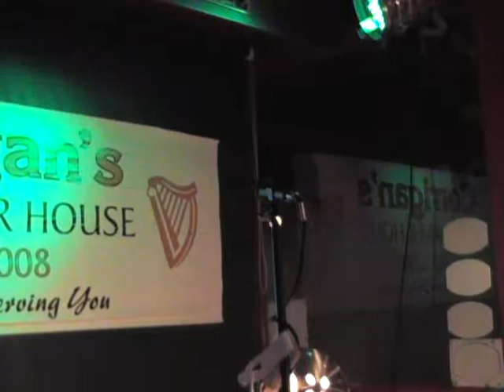Readings From The Pallet 2009 - Dave Boylan (Brian Cowen & Grannie McGrew)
This is a poem which I wrote in 2008 and performed it at ' Readings From The Pallet ' of that year. I also performed it at this years 'Pallet' and this is the recording from August 2009